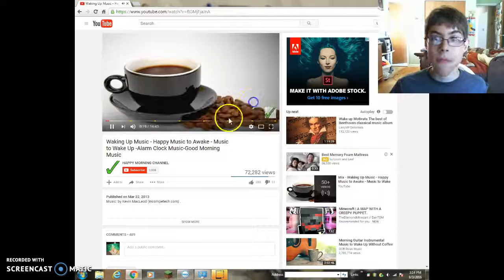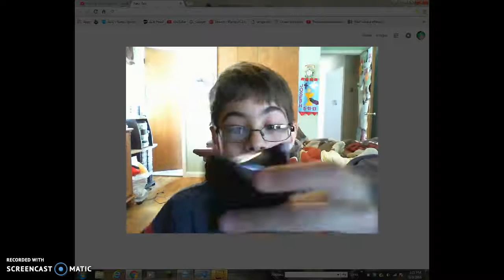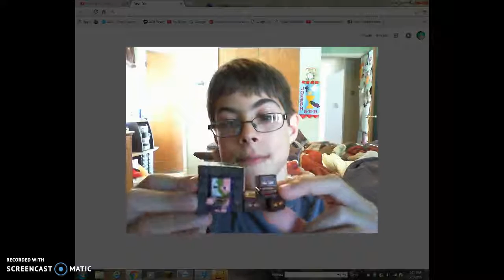Birthday suprise :D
so i was just going on google to play some games and wacth yt when somthing awesome happened!